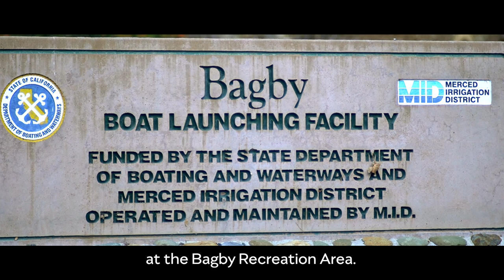Underwater Ghost Town - Mariposa Moments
Years ago one little Mariposa County town slowly disappeared under the waters of Lake McClure.  Even though thousands of people once passed through the town on their way into Yosemite National Park, few today know the town ever existed, as the ruins can only be seen when water levels are very low.  In this episode of Mariposa Moments, come visit the ruins of the town of Bagby and learn what you can see and do there today.